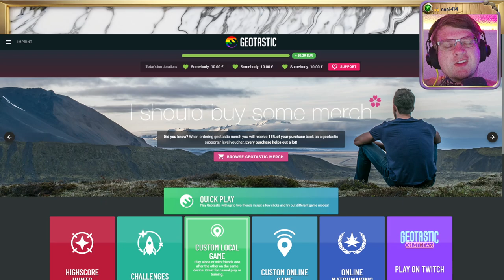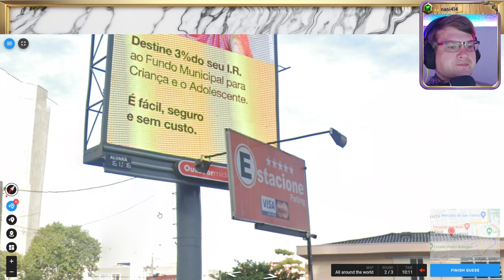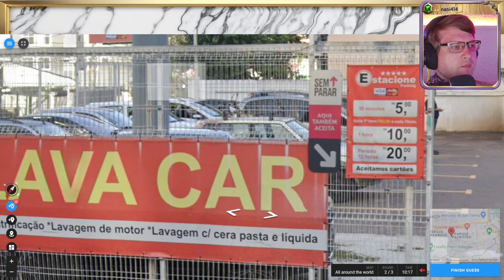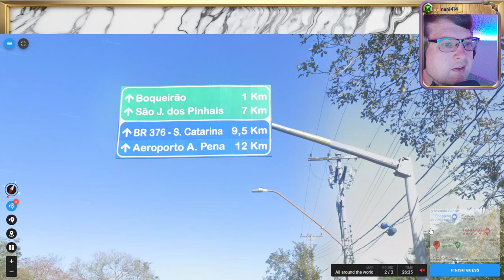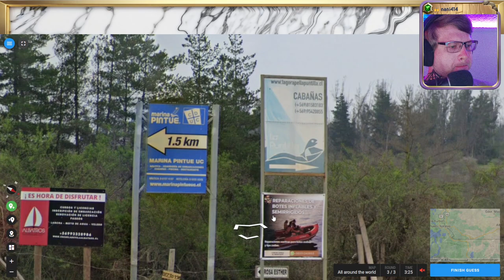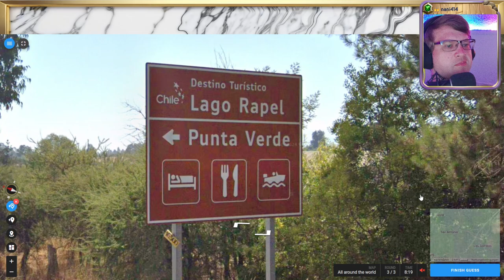🌄 18K, Wissen, Raten, Verzweifeln 💖 Folge 1 💖 Geotastic 🌄